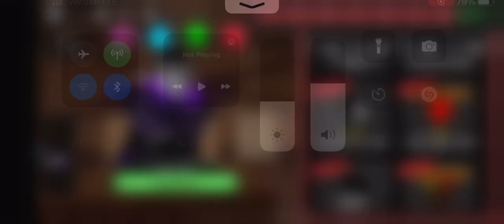Friday night bloxxin YOOOOOOOOOO PETER ANIMATION!!!!